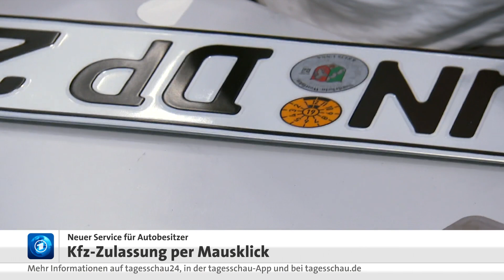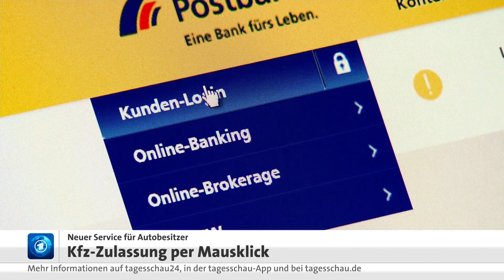Neuer Service: Autozulassung künftig auch online möglich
Autos in Deutschland können von heute an online zugelassen werden - der Besuch bei der Zulassungsstelle könnte also künftig wegfallen. Auch andere Standardvorgänge wie das Umschreiben von PKW sind nun per Internet möglich. Allerdings müssen einige Voraussetzungen erfüllt sein: Fahrzeughalter brauchen einen neuen Personalausweis mit freigeschalteter Online-Funktion. Außerdem sind ein Karten-Lesegerät oder die staatliche Ausweis-App auf dem Smartphone notwendig.